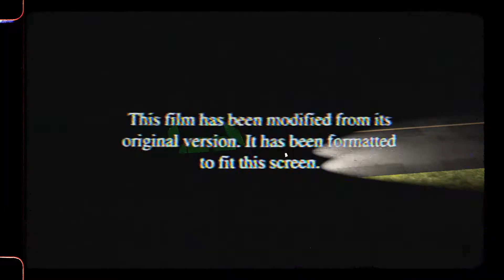Kendrick Lamar - Sing About Me, I'm Dying of Thirst [slowed + reverb]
Bringing to you a fused slowed-down version of _’s, _ inked with reverb.
[  4 WEEKLY UPLOADS  ]       =       [ S ]  m  [ T ]  w  [ T ]  f  [ S ]

"Providing a distinct wave of auditory ecstasy, tailoring to a particular person with a good fucking taste in music."
- [explicit] FRUIT